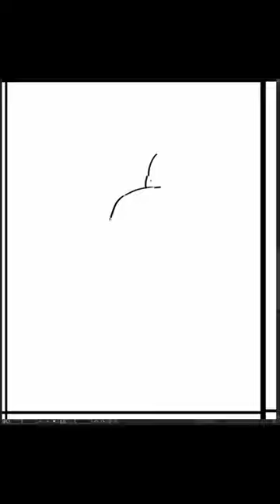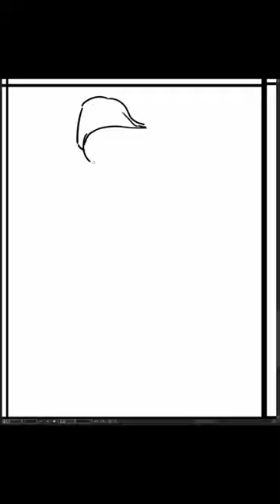[Speed Sketch] 2023-09-30